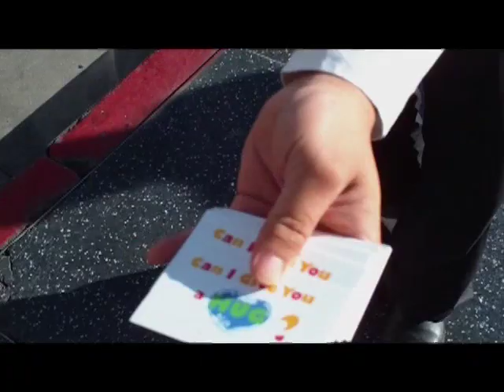Garr Montalbano - Anywhere Looks Better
Music video of "Anywhere Looks Better" by Garr Montalbano, from *From Thin Air* (2012).

Music & lyrics by Garr Montalbano.

Directed, shot and edited by Adrienne Alexander.

alternative power pop rayban wayfarer Hearthstone Battlegrounds lieutenant dogdog dog